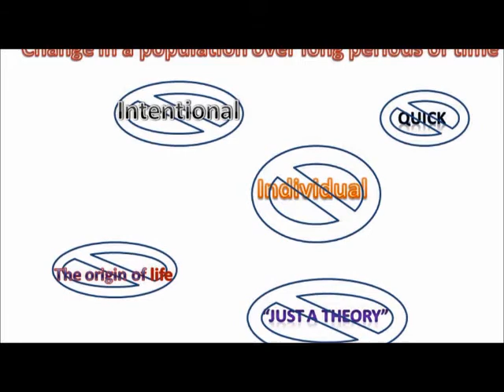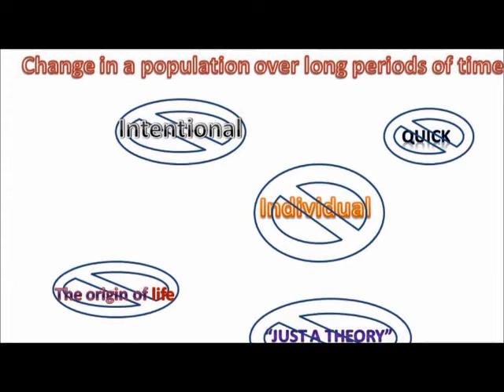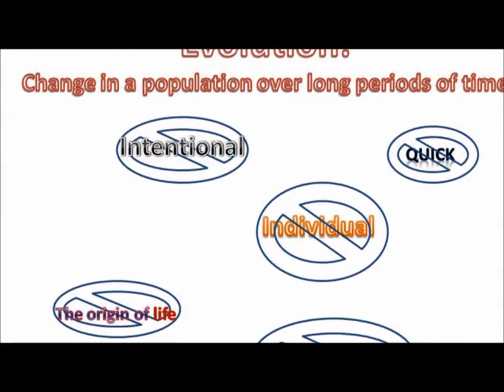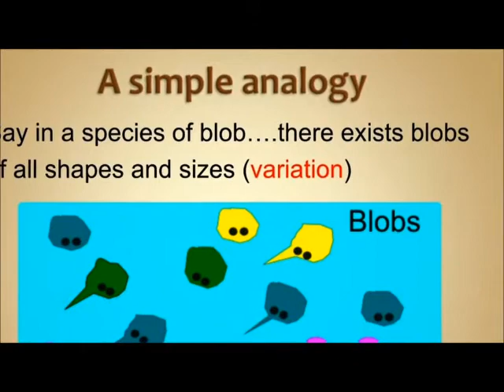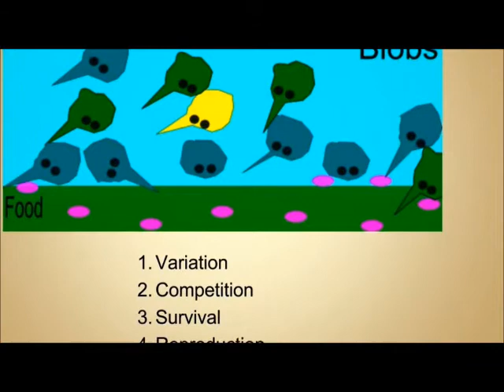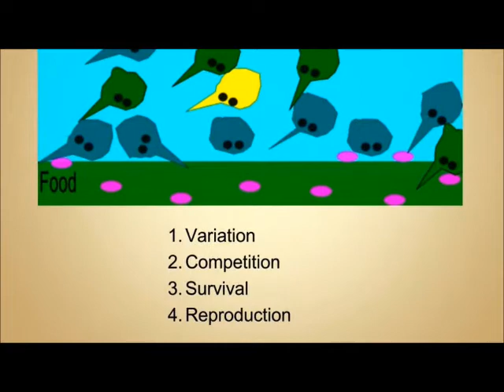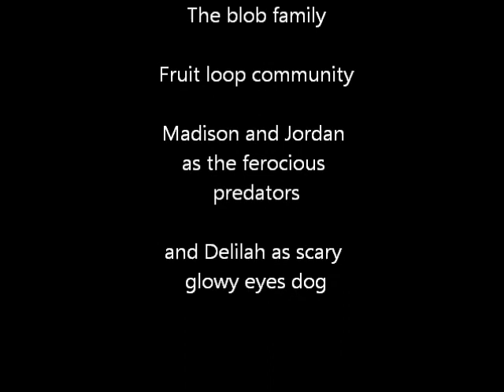Evolution Video Final